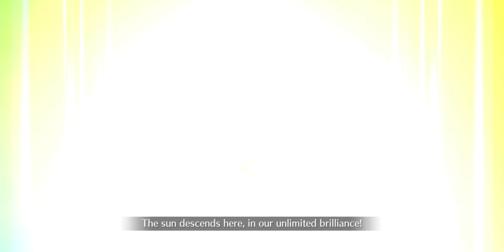[FGO NA] Kirschtaria Memorial – Ozy 3T (Frontline Only)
This took a natural ap bar and 2 gapples. Most of my resets are basically trying to proc Necromancy guts twice in a row. The rest, Ozy didn't make it past T1 or I got bad card draws.

Big thanks to Requiem, Lanceler, Akise, crimsonmage, UmuArt, and daaSushi for their Ox Koyan!